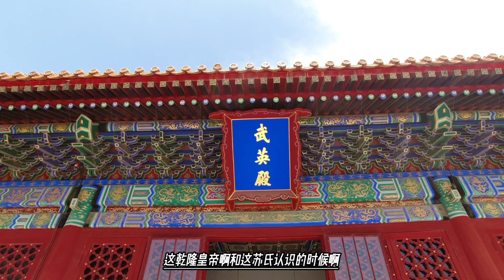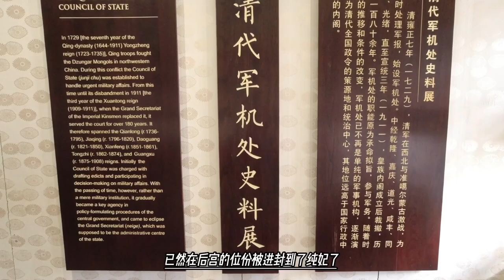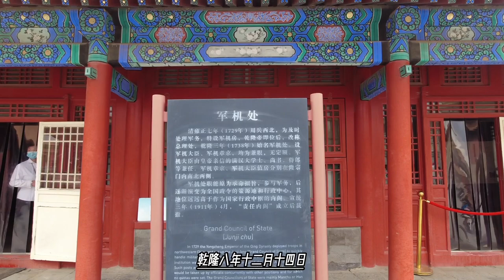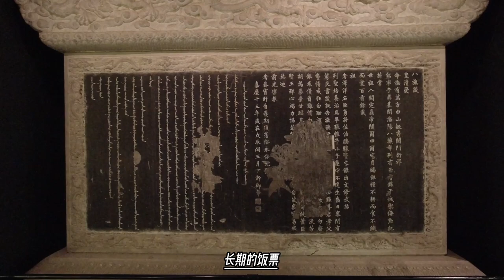尔康丈母娘紫薇的妈，正经的汉人女子做了皇贵妃，看乾隆的骚操作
纯惠皇贵妃（1713年6月13日 - 1760年6月2日）苏氏，苏召南之女，清高宗妃，生皇三子循郡王永璋、皇六子质庄亲王永瑢、皇四女和硕和嘉公主。
雍正年间，入侍宝亲王府为格格。雍正十三年（1735）九月初三，宝亲王弘历继位，即清高宗，诏封纯嫔。乾隆二年（1737），晋封纯妃。乾隆十年（1745）正月二十三日，晋封纯贵妃。乾隆二十五年（1760）三月二十四日，晋封皇贵妃。
乾隆二十五年（1760年）四月十九日薨逝，享年四十八，谥曰纯惠皇贵妃，葬裕陵妃园寝